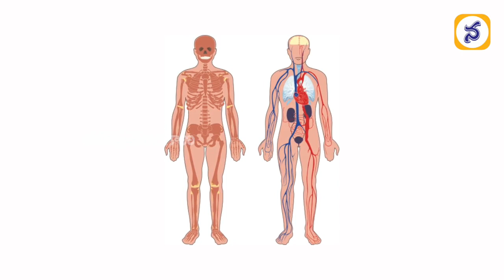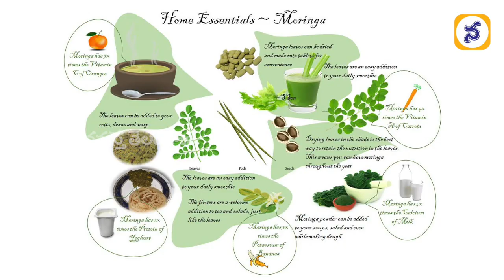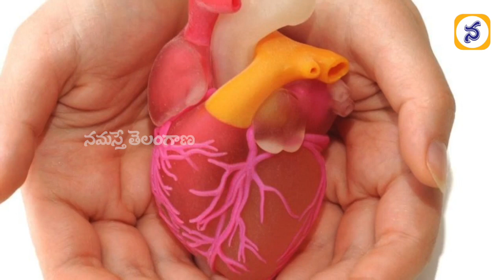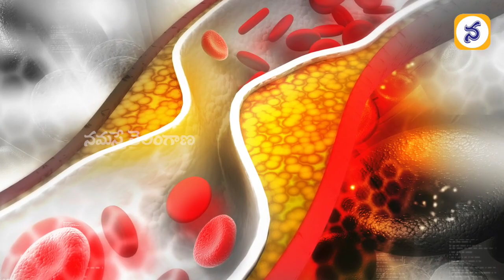Moringa Leaves: Health Benefits and Uses of Moringa Leaves (Drumstick Leaves)- namasthetelangana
Moringa tree is also known as the ‘miracle tree’ and there is a good reason why. The leaves, fruit, sap, oil, roots, bark, seeds, pod and flowers of the tree have medicinal properties. The products from the tree have many uses. It is also known as the ‘drumstick tree’. It is found mostly in Asia, Africa, and South America.
Moringa, also called drumstick and horseradish is a tropical tree and is grown and consumed in different parts of Asia and Africa. Interestingly, moringa plant is a distant relative of cabbage and broccoli and has a similar nutritional profile. It is said that the leaves of moringa plant contain high medicinal value. Moringa leaves are great source of protein and also contain all important amino acids. The leaves are mainly rich in calcium, potassium, phosphorous, iron and vitamins A, D, C. There are several studies as well as scientific findings that support the therapeutic nature of Moringa leaves and have confirmed that they are indeed the powerhouse of nutrients.